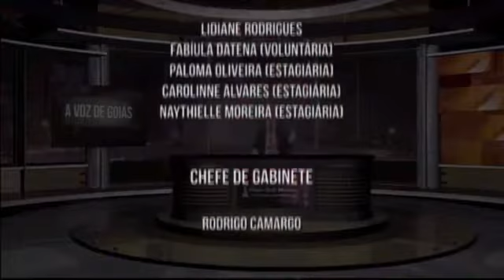Transmissão ao Vivo: 7 DA NOITE EM PONTO!!! KAJURU LIVRE E VOLUNTÁRIO.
7 DA NOITE EM PONTO!!! KAJURU LIVRE E VOLUNTÁRIO, NO AR A VOZ DE GOIÁS, ESPECIAL DE DOMINGO NOS BAIRROS E SUAS NECESSIDADES!!! AINDA TEM MARCONI PERIGO E RANKING TRISTE; EDUARDO VAI ABRIR A BOCA, MAS... E MUITO MAIS